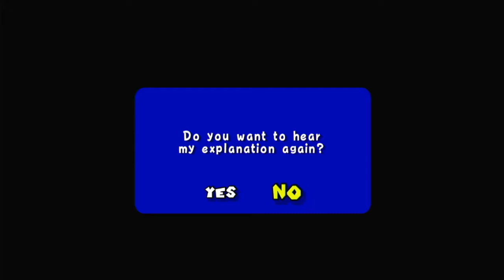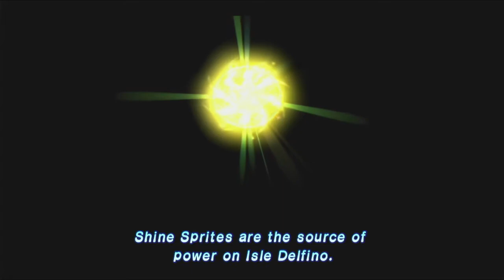Super Mario Sunshine Episode 1 Mario Goes To Jail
Starting another great game, probably the hardest of the three.

F's in chat for mario.